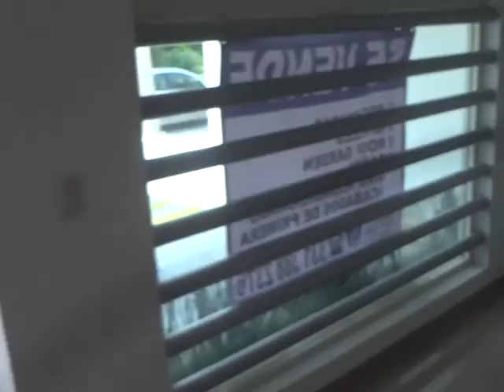Casa en VENTA, Col. BOSQUES DEL CENTINELA.